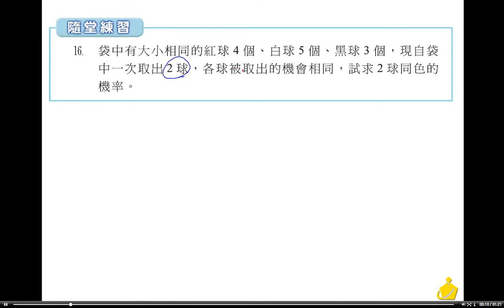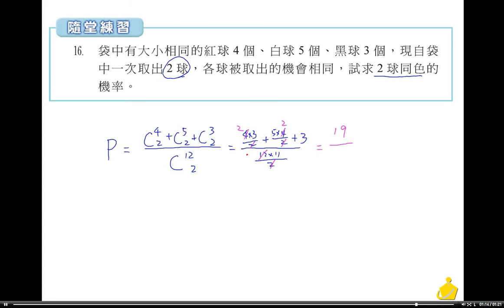職校數學BIII林版第二章2－2隨堂練習16